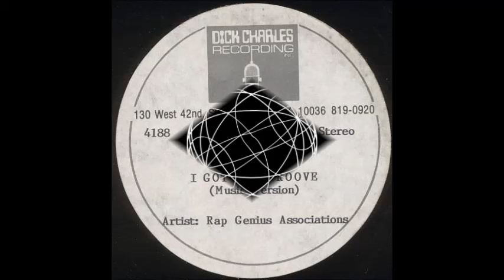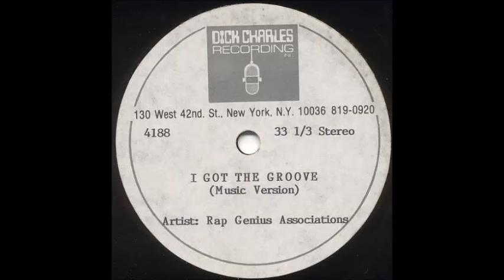Rap Genius Associations - I Got The Groove (Instrumental) (1988)